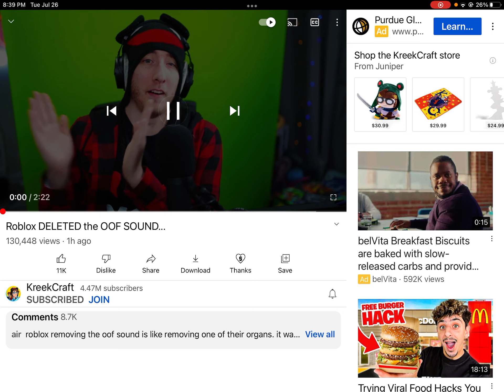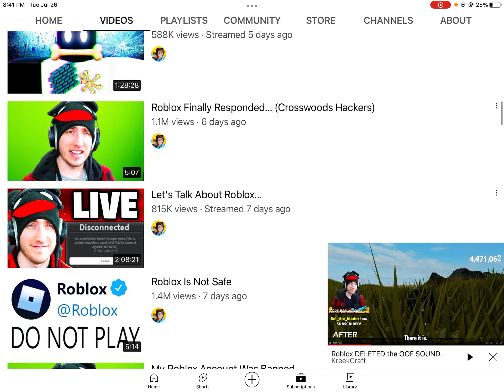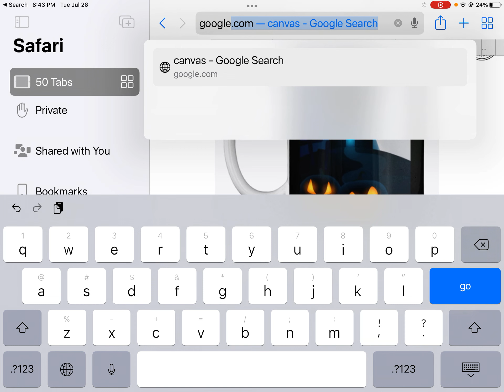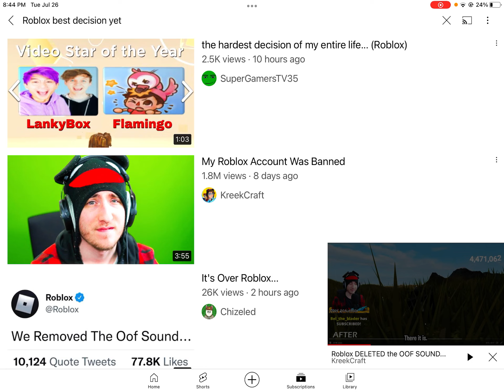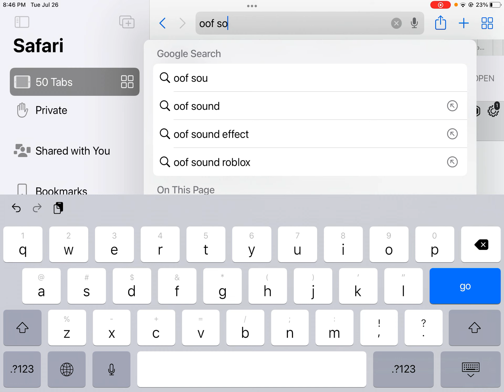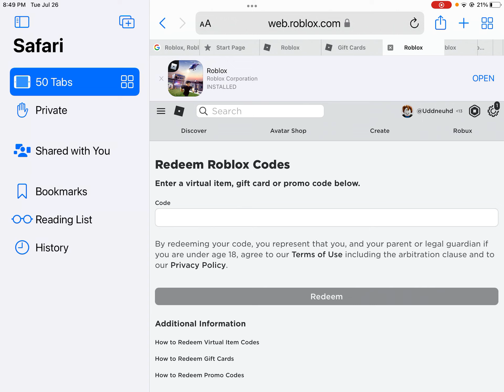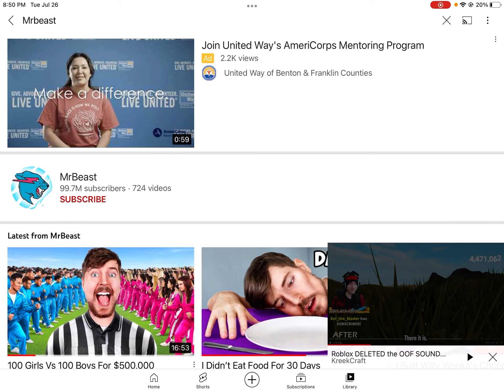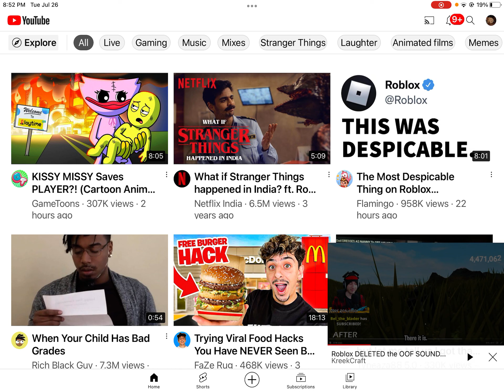Roblox you need to fix your crap right now..